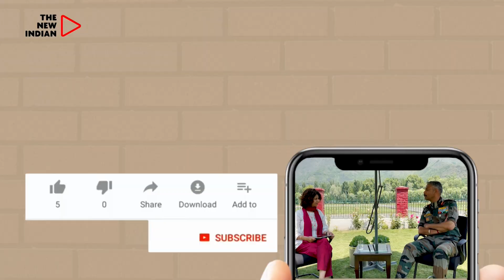Bengal Burns, Didi Sends Nephew To Gaslight Delhi didi mamatabanerjee tmc @bjp